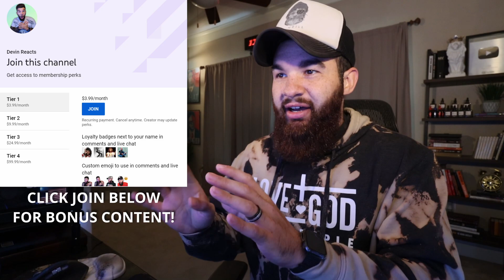LUCIANNO PAVAROTTI - VESTI LA GIUBBA (REACTION!!!)